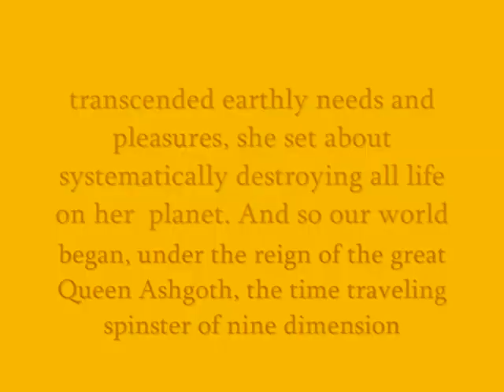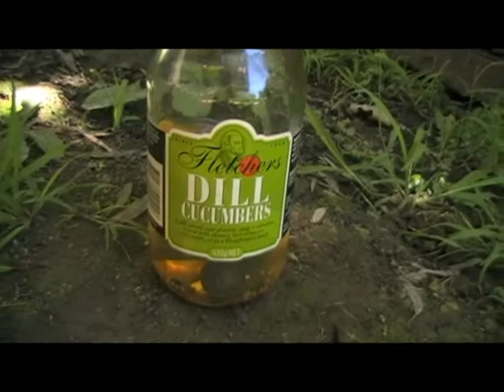Fighting Fire with Fire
Sorry bout the wait (2009 was a dificulted year for me). I've done it the best I could and have worked pretty hard on it (The ghost effected isn't the best but I'll have to wait till summer (Winter for most of you) Hoildays before I get better soft wear and I just don't want to wait for practily anoth year to finsh this beacause it nealy been 3 years since I recived this script)

This is the start of better videos for my account so I hope you all injoy Fighting Fire With Fire

Thank you Ryan so much for this chance I hope you like the out come of the video :)